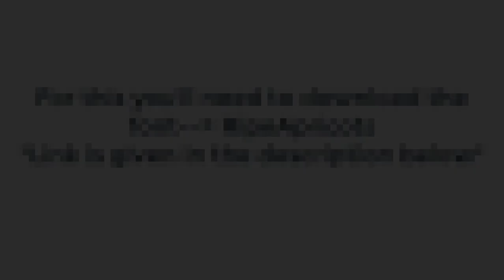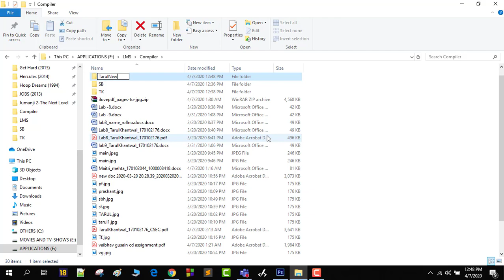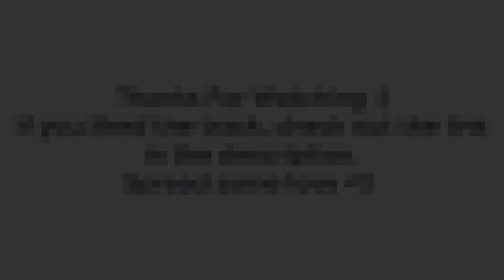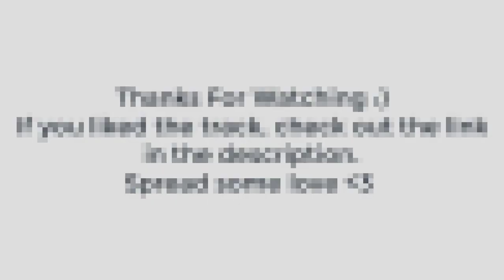How to neatly edit a handwritten college assignment in PhotoShop.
This is a tutorial which will help you in neatly editing a handwritten college assignment in Photoshop.
This video is solely for the purpose of education and does not support forgery at all.